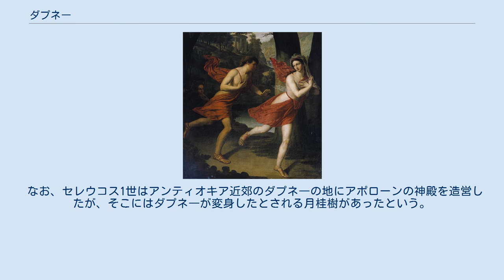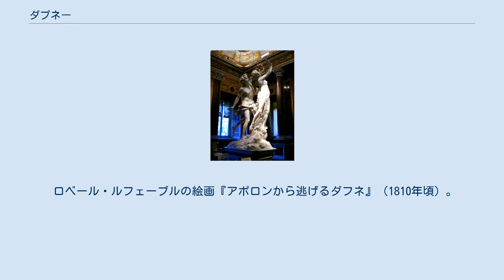ダプネー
アポロンの愛人_(女性)
ジョヴァンニ・バッティスタ・ティエポロの『アポロンとダフネ』（1743年-1744年）。
ルーブル美術館所蔵。
 ジャン・ロレンツォ・ベルニーニの彫刻『アポロンとダフネ』。
ボルゲーゼ美術館所蔵。
 ダプネー（古希: Δάφνη, Dáphnē）は、ギリシア神話に登場するニュンペーである。
テッサリアー地方の河神ペーネイオスの娘、あるいはアルカディア地方の河神ラードーンの娘。
 ダプネーはギリシア語で月桂樹という意味。
欧米では女性の名前として名付けられることもあり（著名な例ではデュ・モーリア）、日本語ではドイツ語・フランス語経由でダフネ（英・独：Daphne、仏：Daphné）とも呼ばれる。
 アポローンに求愛されたダプネーが自らの身を月桂樹に変える話は、ギリシア神話の物語の中でもポピュラーであり、この物語に由来する芸術作品や風習が数多く存在している。
 ある日アポローンは弓矢で遊んでいたエロースを揶揄する。
そのことで激怒したエロースは相手に恋する金の矢をアポローンに、逆に相手を疎む鉛の矢を近くで川遊びをしていたダプネーにそれぞれ放った。
 金の矢で射られたアポローンはダプネーに求愛し続ける一方、鉛の矢を射られたダプネーはアポローンを頑なに拒絶した。
追うアポローンと逃げるダプネー、ついにアポローンはペーネイオス河畔までダプネーを追いつめたが、ダプネーはアポローンの求愛から逃れるために、父である河の神に自らの身を変える事を強く望んだ。
 その望みを聞き届けた父は、ダプネーの体を月桂樹に変えた。
あと一歩で手が届くところで月桂樹に変えられてしまったダプネーの姿を見てアポローンはひどく悲しんだ。
そしてアポローンは、その愛の永遠の証として月桂樹の枝から月桂冠を作り、永遠に身に着けている。
 アルカディア地方やエーリス地方の伝承によると、ピーサ王オイノマオスの息子レウキッポスがダプネーに恋をした。
しかしダプネーは男を避けていたので、女装して、自分をオイノマオスの娘だと偽って近づいた。
ダプネーは他の女よりも身分が高く、狩りの腕にも秀でていたのですぐにレウキッポスのことを気に入った。
しかしアポローン神は腹を立て、ダプネーや他の女たちにラードーン川で泳ぎたいという強い思いを抱かせた。
しかしレウキッポスが泳ぎたがらないので、女たちはレウキッポスの衣服をはぎ取り、男であることに気づくと剣で殺した。
 なお、セレウコス1世はアンティオキア近郊のダプネ―の地にアポローンの神殿を造営したが、そこにはダプネ―が変身したとされる月桂樹があったという。
 ロベール・ルフェーブルの絵画『アポロンから逃げるダフネ』（1810年頃）。
個人蔵。